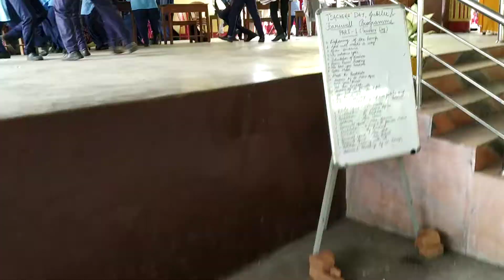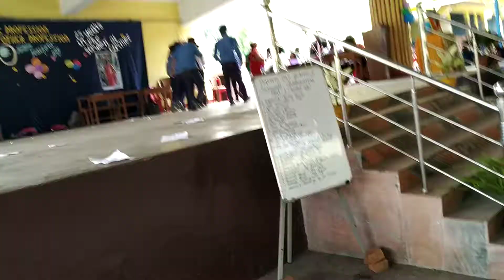COMEDY EXAM SKIT ON TEACHERS' DAY BY CARMEL SCHOOL STUENTS